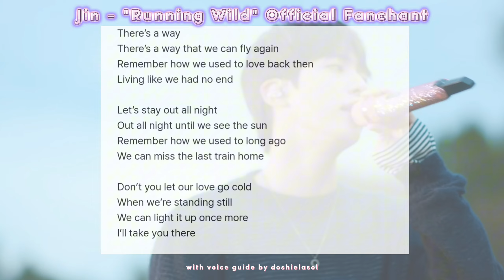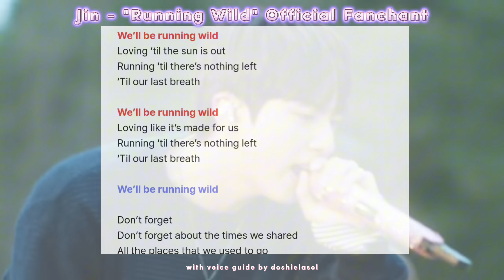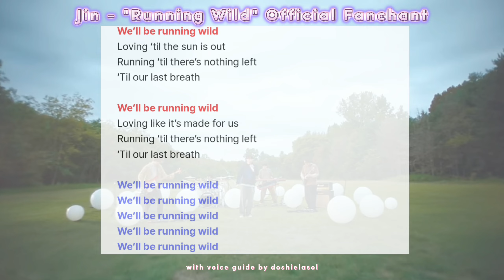[Official Fanchant/응원법] Jin 진 — Running Wild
'Running Wild' Official fanchant provided by Big Hit on Weverse.

🔗 Official Fanchant post on daum fan café: *Not Available* (for unknown reasons, the Big Hit Staff haven't posted any fanchants on the fan café since November 2023)